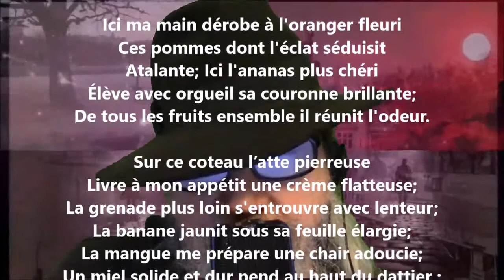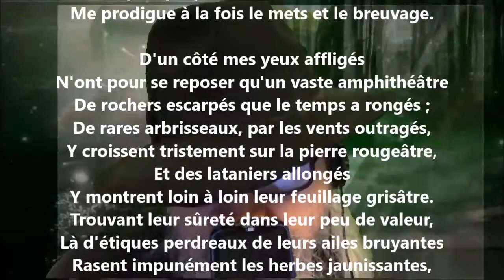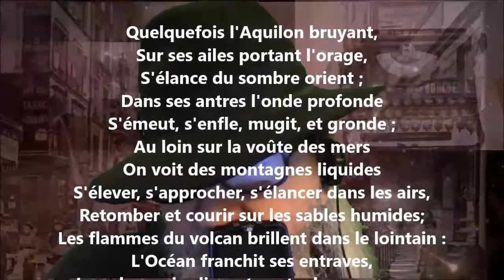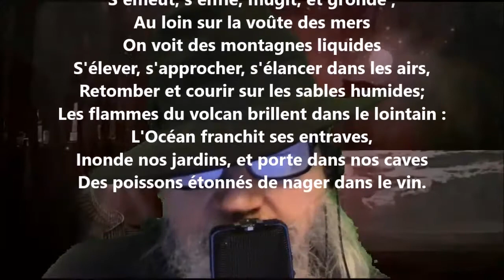Lettre à Bertin - Évariste de Parny lu par Yvon Jean